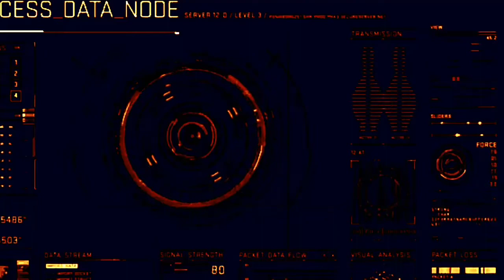80's Golden Hits Love Song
80's Golden Hits Love Song

This video audio remastered and edited by Blazing Archangel TV Entertainment..

Category : Entertainment